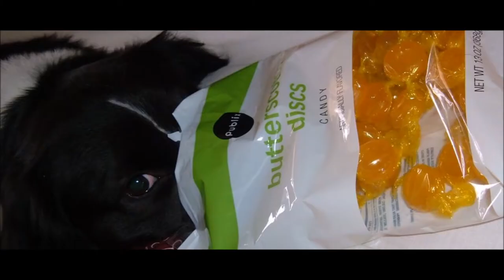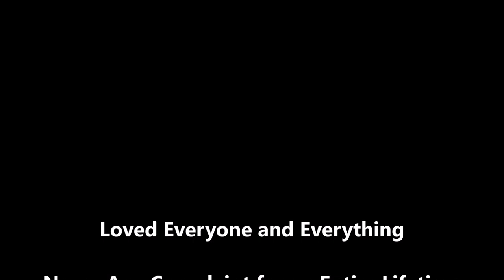Bon Voyage PATCHETT Modern Day Wonder Dog LASSIE BENJI Old Friends SIMON & GARFUNKEL